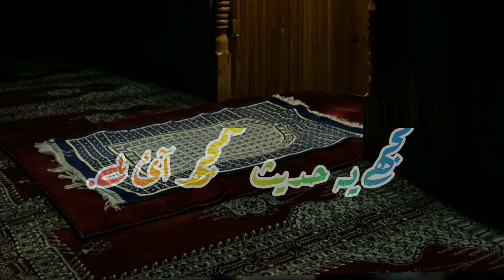Molana Tariq Jameel Bayan whatsaap Status ❣️